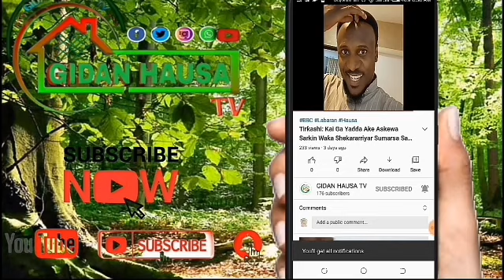Nasara daga Allah: Sojojin Nigeria Sun yi Ruwan Bama-bamai Kan Dandazon mayakan ISWAP Bayan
Nasara daga Allah: Sojojin Nigeria Sun yi Ruwan Bama-bamai Kan Dandazon mayakan ISWAP Bayan Kashe Shugabansu Birgediya Janar Dzarma Zirkushu